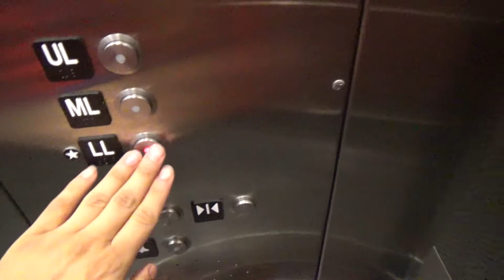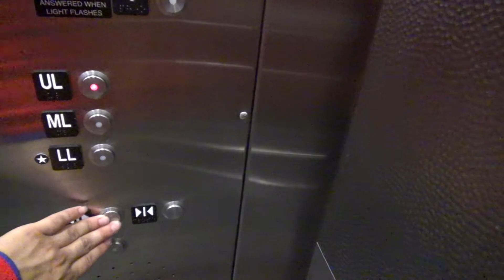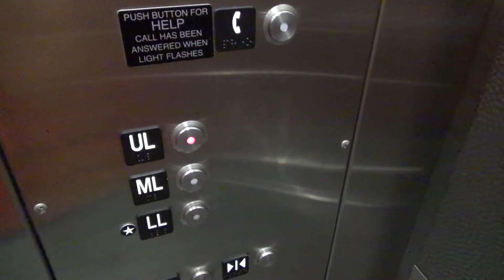Schindler 330A Elevators at King of Prussia Mall (Newer Walkway), King of Prussia, PA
Recorded: 4/7/2018

These are the elevators at the end of the new walkway that go down to the second and first floor, where Macy's and Bloomingdales are.  I don't have much to say about these.  They aren't my favorite.  They could have been 5500s like the Orange Garage, but, okay.

Elevator Facts

Brand: Schindler
Model: 330A
Hoist: Hydraulic
Fixtures: HT VR
Type: Passenger
Capacity: 4000
Installed: 2016

End Screen Music: New Day by Ikson